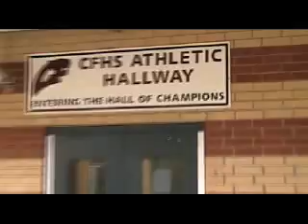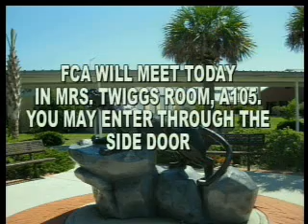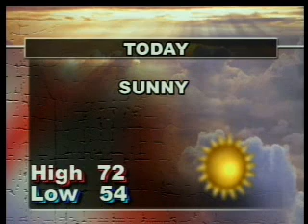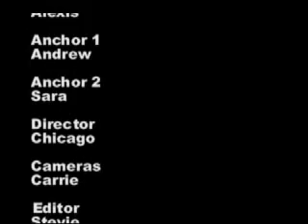The Forest Fire - 4/15/10